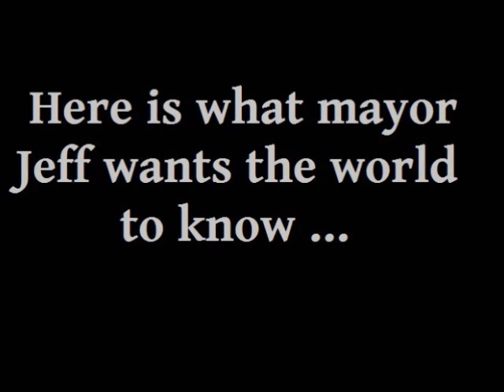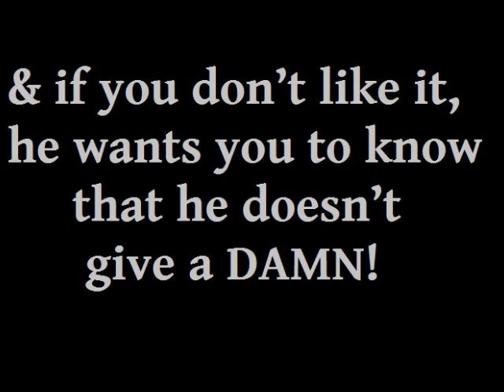Jeff Crockett - The most racist mayor in America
Jeff Crockett is proud to be the most racist mayor in the most racist city in all of America!